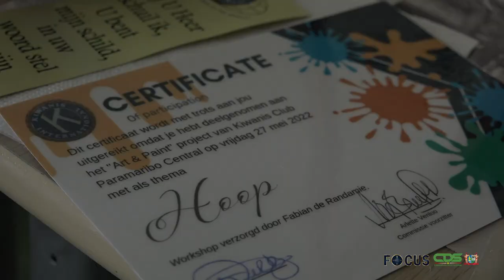FOCUS AFLEVERING 786, DD 27 MEI 2022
In Focus aflevering 786 worden de volgende onderwerpen belicht:

- President Santokhi levert bijdrage aan boekwerk over Natio
- Ministerie van Volksgezondheid verwelkomt Cubaanse gezondheidswerkers
- Situatie op koersenfront heeft aandacht regering
- Kiwanis Club Paramaribo Central voert artproject uit voor jeugddelinquenten
- Surinaams zwemteam in startblokken voor PanAm Cup
- Ministerie van Openbare Werken gaat illegaliteit te lijf met OW Politie